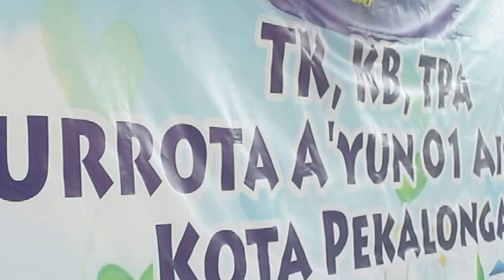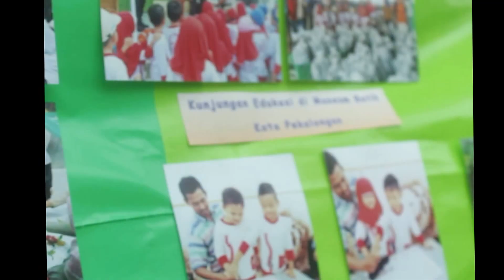Family Gathering TK,KB TPA Qurrota A'yun 01 Kota Pekalongan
WB Production Pekalongan
TK,KB, TPA Qurrota A'yun 01 Pekalongan